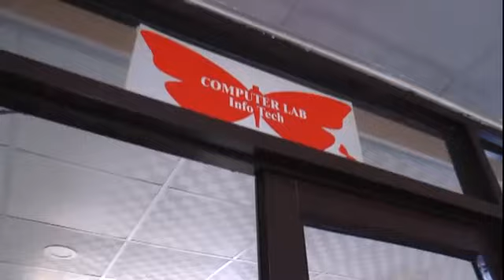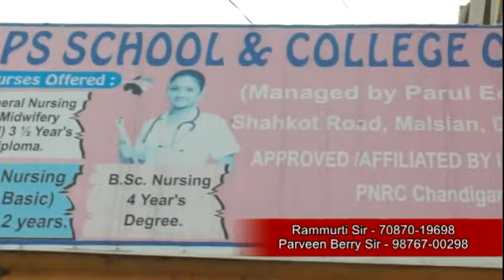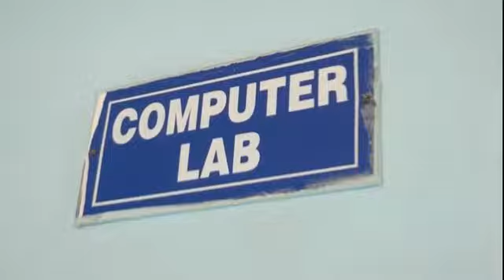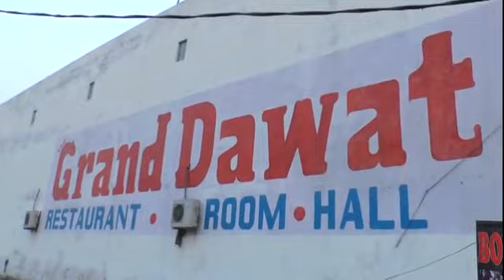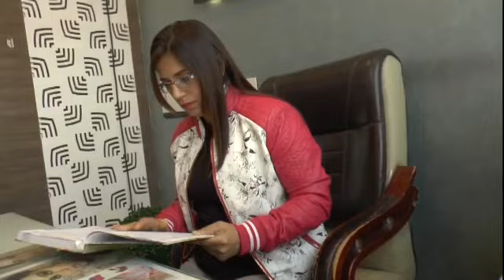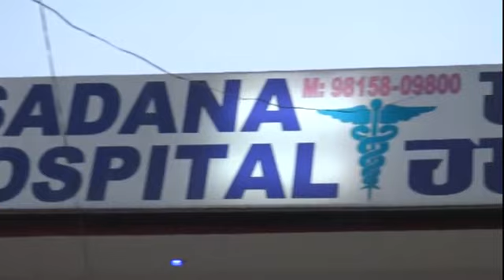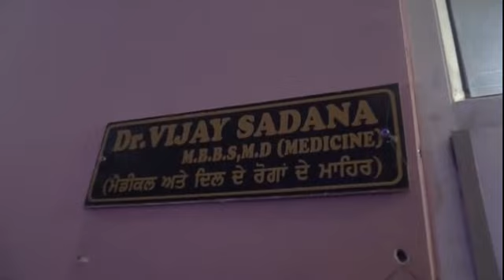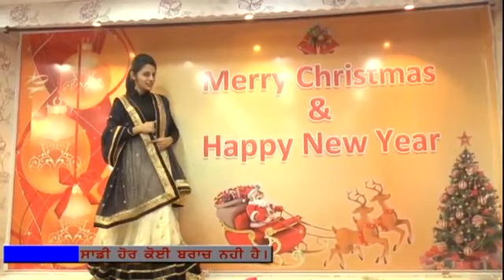sair punjab di Shahkot special 2015